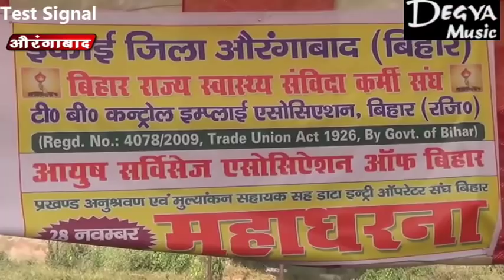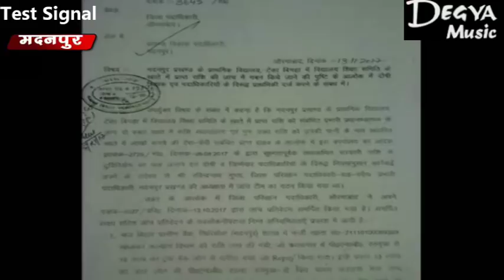Degya News 28 Nov 2017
About: "Degya News" a YouTube channel, where you watch all types of news about Your District all areas in aurangabad, bihar .